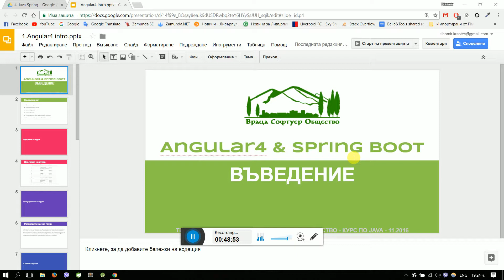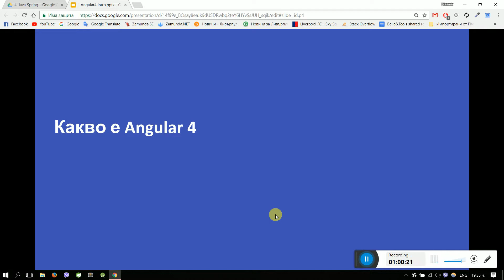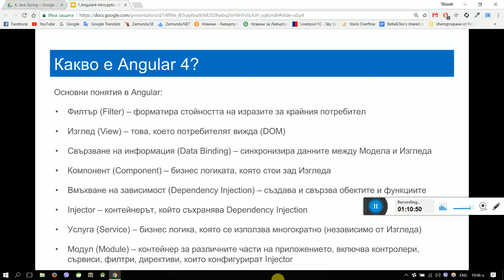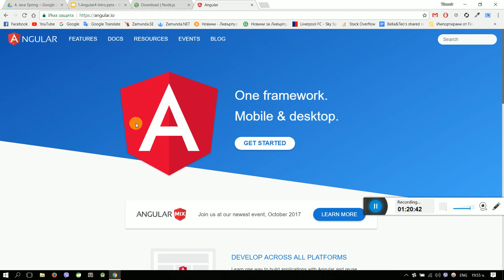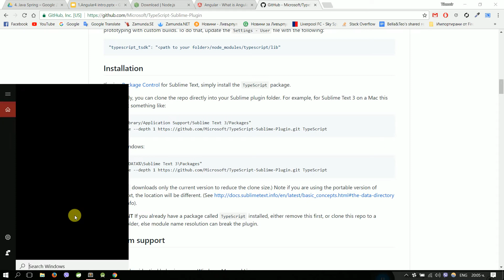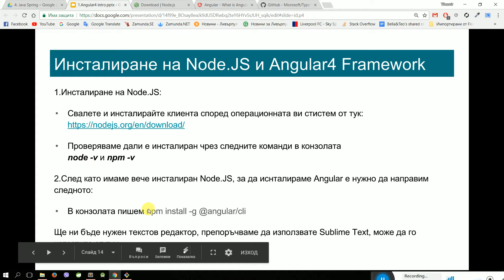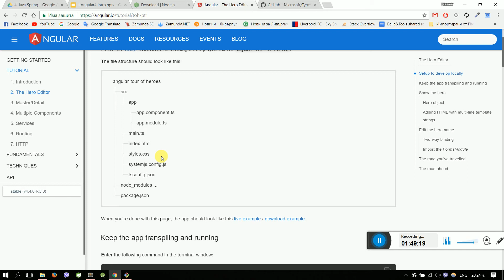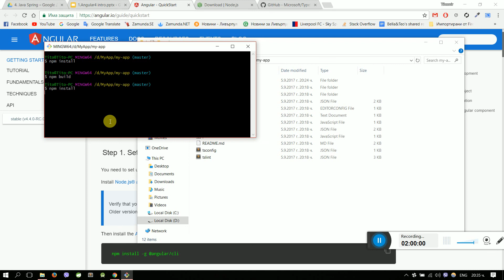Какво е Angular